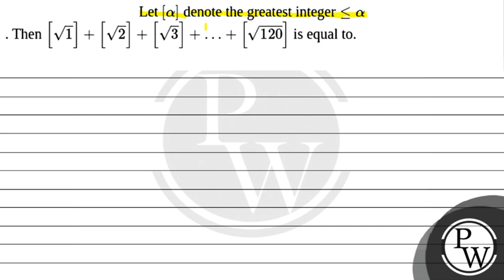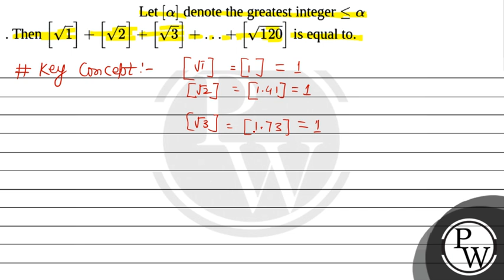JEE mains a beutiful problem